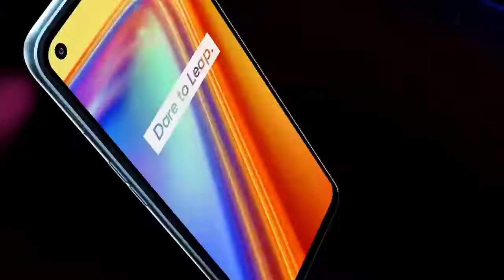Realme 7 vs Narzo 20 pro/ Best Gaming Phone Under 15000 In April 2021 / narzo 20 vs realme 7 camera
Realme Narzo 20 Pro Unboxing & Comparison with Realme 7: well is video mein mene realme ke new Narzo 20 Series smartphone ki unboxing ki hai aur apna first impressions diya hai aur bataya hai ki phone kaisa hai aur sath mein realme narzo 20 pro vs realme 7 comparison bhi kiya hai taki aapko better idea ho jaye kaisa hai ye smartphone kya ye best smartphone under 15000 hai chaliye jante hai
Description

Narzo 20 Pro vs Realme 7 FULL Comparison | Camera Test | Pros & Cons Realme vs Narzo Explained

MySmartPrice 519,153 views Sep 21, 2020

Realme 7 Price in India starts at Rs 14,999. Narzo 20 Pro Price in India also starts at Rs 14,999. In this video we do an in-depth comparison of Realme 7 vs Narzo 20 Pro, where we compare Realme 7 vs Narzo 20 Pro Camera test, Realme 7 vs Narzo 20 Pro Speed Test, we have already done a detailed Realme 7 vs Narzo 20 Pro Battery Drain Test but here you'll get to see Narzo 20 Pro vs Realme 7 Camera Comparison. This is Narzo 20 Pro vs Realme 7 Hindi Comparison and We also end with some Realme 7 Pros and Cons and Narzo 20 Pro Pros and Cons.

Realme 7

Realme narzo 20 pro vs realme 7

Narzo 20 pro vs poco m2

Realme 7 pubg setting

Realme narzo 20 vs narzo 20 pro

Realme narzo 20 pro charging test

Realme 7 vs narzo 20 pro charging test

Problem of realme narzo 20 pro

Problem of realme 7

Realme 7 vs narzo 20 pro pub...

Snapdragon 720g vs helio g95

Realme narzo 20 pro vs Realme 7 Comparison,

Realme narzo 20 pro vs Realme 7 camera test,

Realme narzo 20 pro vs Realme 7 pubg test, Realme narzo 20 pro vs Realme 7 speed test,

Realme narzo 20 pro vs Realme 7 battery test, Realme narzo 20 pro vs Realme 7 charging test,

Realme narzo 20 pro vs Realme 7 gaming test, Realme narzo 20 pro vs Realme 7 antutu test,

Realme 7 vs Realme Narzo 20 pro, Realme 7 vs Narzo 20 pro,

narzo 20 pro vs Realme 7,

Realme narzo 20 vs Realme 7. Realme 7 vs Realme Narzo 20,

.com

Music Credit -

[NCS)

Tags (ignore)

narzo 20 pro specification, realme narzo 20 pro price in india, realme narzo 20 pro price, realme narzo 20 pro launch date in india, realme narzo 20 processor, realme narzo 20 pro processor, realme narzo 20